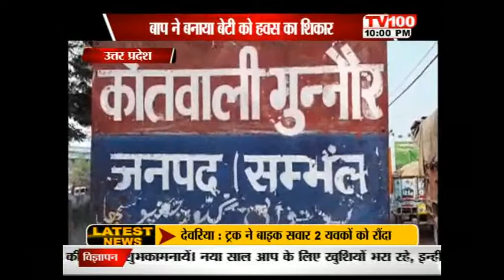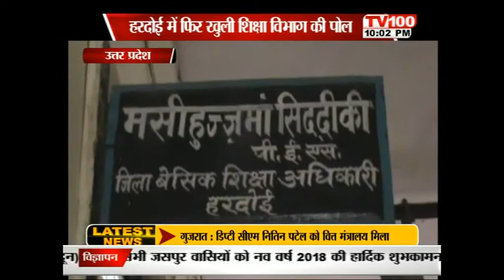|| UP SPECIAL PROGRAM || 01 JAN ||